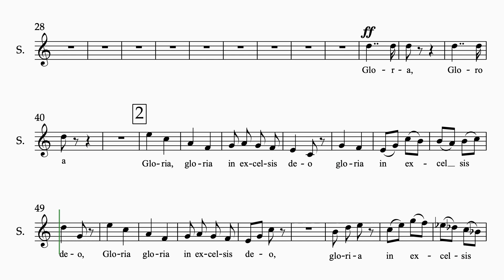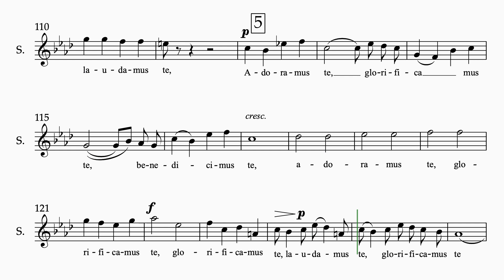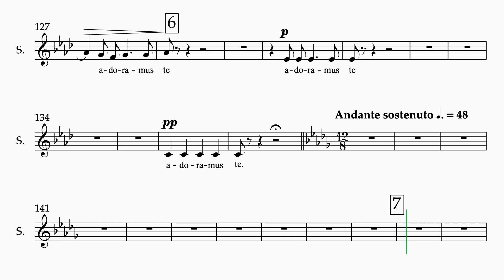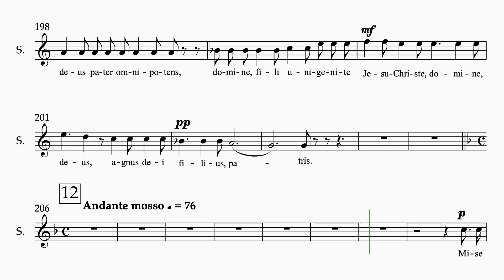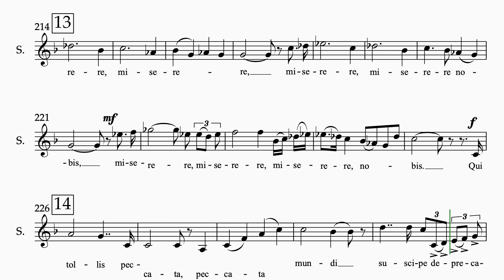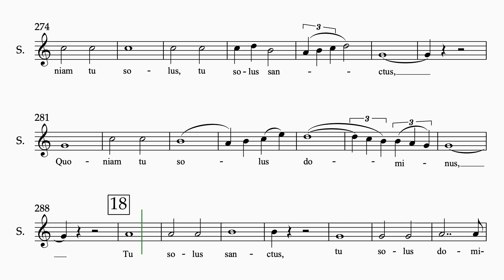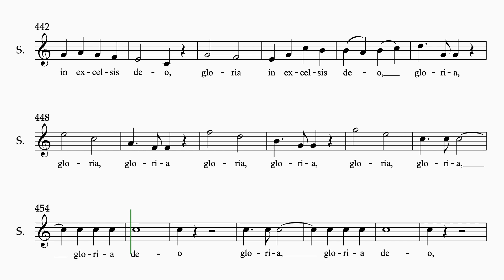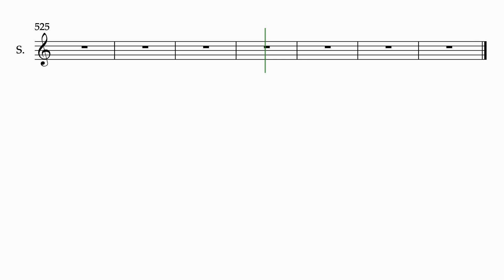Puccini Messa di gloria #2 Gloria 1 staff soprano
Puccini's "Messa di gloria"
Second movement- Gloria
1 staff
soprano
orchestra accompaniment